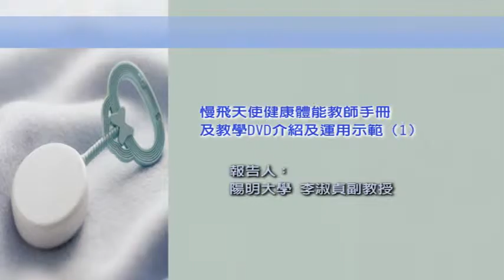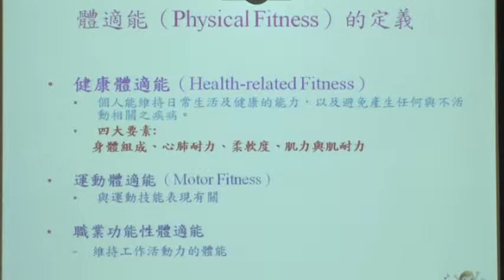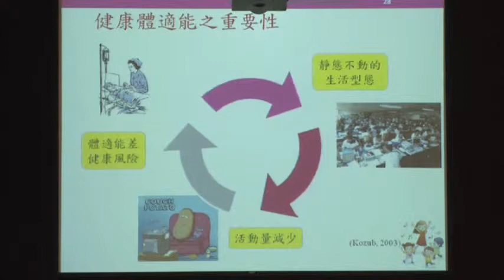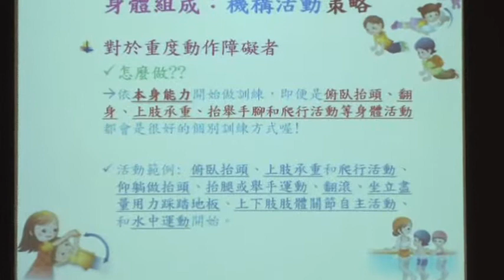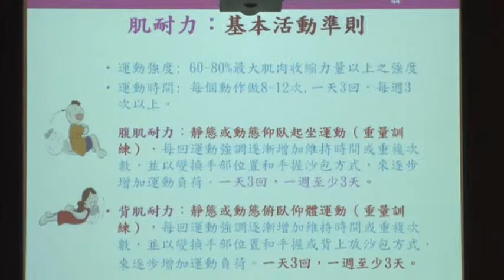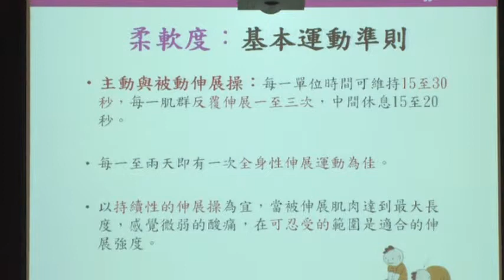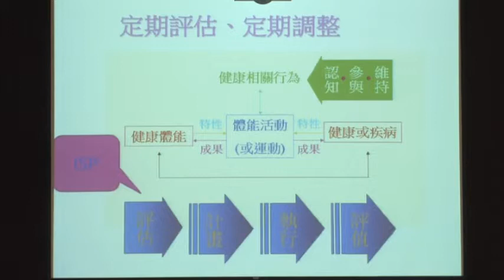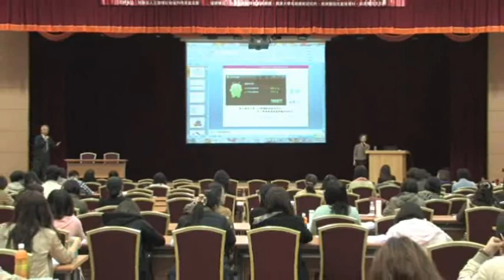2013年【王詹樣基金會早療研討會】07-01：慢飛天使健康體能教師手冊及教學DVD介紹及運用示範(1)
台塑企業暨王詹樣基金會-「2013年王詹樣基金會早療研討會」系列影片
主講者：陽明大學 李淑貞副教授